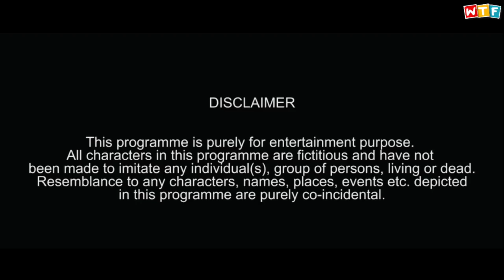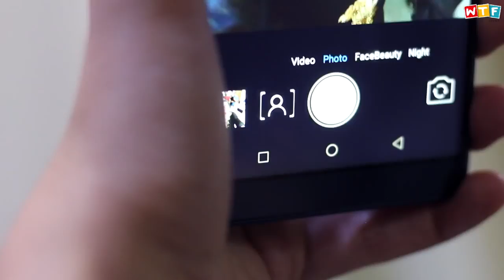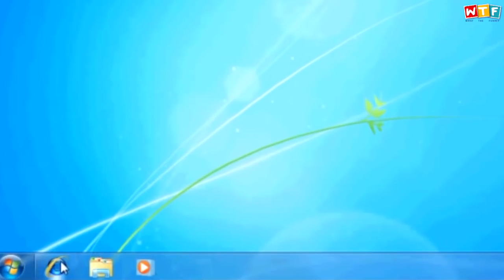Kahani BANK BANK Ki -Ft Ashish Chanchlani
Aao Sunao BANK Ki Ek Kahani…with

Capture your work life with the new MobiistarX1Dual .

It has a dual selfie camera and a wide angle feature. Mobiistar comes at an attractive price and brilliant selfie features, and is available at your nearest stores. Humne toh le liya Mobiistar! Go grab ‘em, you guys!

Credits:
Written by : Kunal Chhabhria

Directed by: Ashish Chanchlani, Kunal Chhabhria

DOP: Kunal Chhabhria, Divesh Nainani

Sound: Ashish Chawla

Creative Director: Ankit Madaan

Editors: Kunal Chhabhria, Divesh Nainani

Marketing & Promotions: Ankit Madaan, Ashish Chanchlani